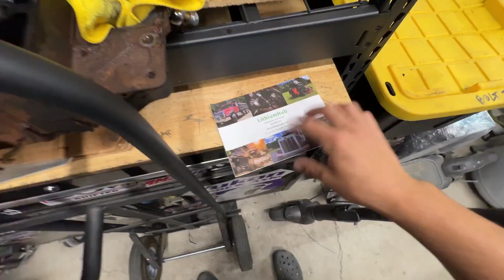Lightest Truck Battery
Today we installed a new Ionic Battery

Power Driven Diesel code "JOSH"
Forced inductions code "UCC#1"